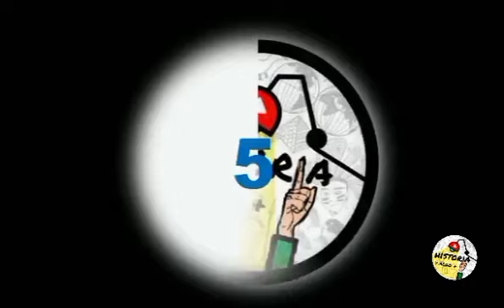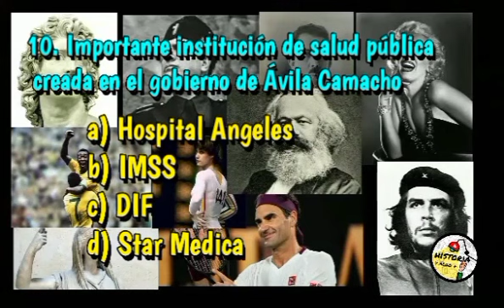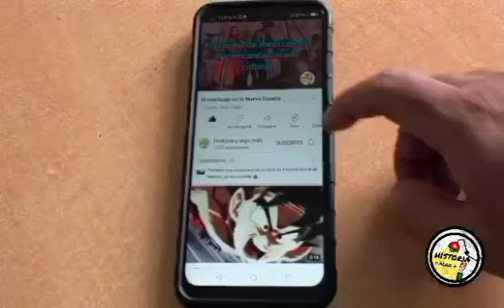Trivia periodos de Cárdenas y Ávila Camacho. Historia de México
Preguntas sobre el gobierno de Cárdenas y Ávila Camacho